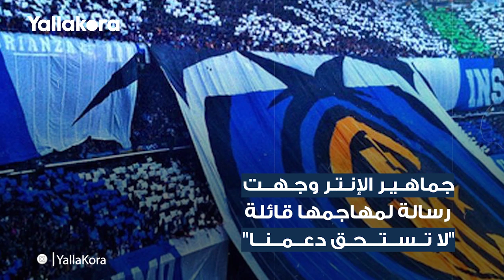عندما تسبب ديربي ميلانو في حريق مطعم أسطورة الإنتر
في عام 2004 وتحديدًا أعقاب ديربي ميلانو قامت جماهر الإنتر بحرق مطعم أسطورة الفريق كريستيان فييري

إعداد: محمد همام
مونتاج: محمد طارق